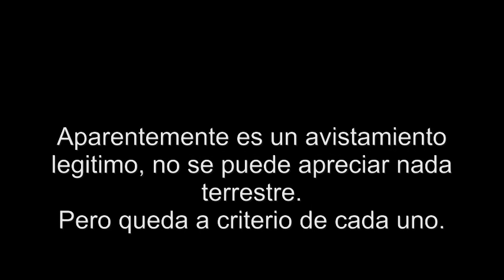Ovnis En Chile 2019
Mi conclusión del caso tras el análisis no queda concreto, y puede ser legitimo este nuevo avistamiento ovni, pero se lo dejo a su criterio.
Créditos Musicales:

 Candlepower  0:16 / 5:40 Chris Zabriskie Ambiental | Serena

# ovnis, # Chile, # Avistamientos,
Historias Reales, canal basado en hechos reales sobre temas de terror, fantasmas, ovnis, casos paranormales, ufos, ciencias, entre otros.

Una manera diferente de ver la vida y modo de pensar.